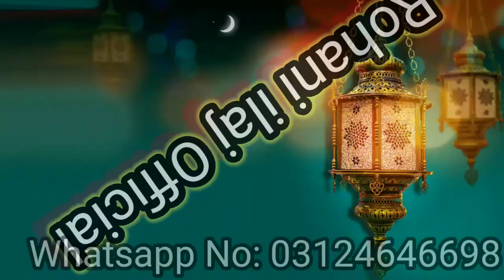kisi ko apne pyar mein pagal karne ka wazifa || kisi ko apna banane ka wazifa || mohbbat ka wazifa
Aj ka wazifa mohbbat ka mujarab amal hai jo dost paryshan hen wo ye wazifa kr len or bad me hamry le dua zorr kren
Ye 1 din me he ap ko dekha dy ga apni pawar